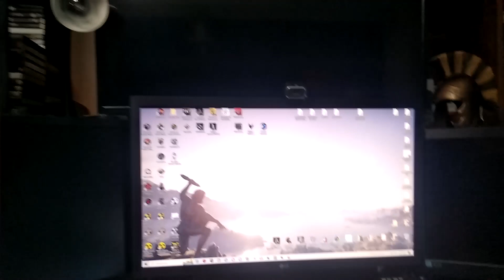SUPREME game and music content production studio tour in 2023+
Your support is greatly appreciated as it helps me to keep making content, thank you!

Stream Schedule:
Monday/Wendesday/Thursday/Friday/Saturday/Sunday
                      19:00-21:00